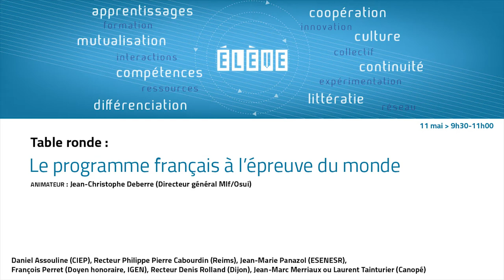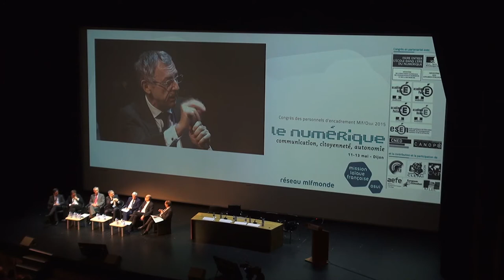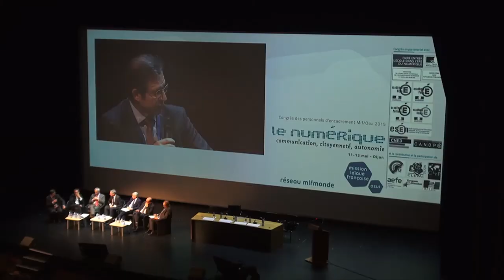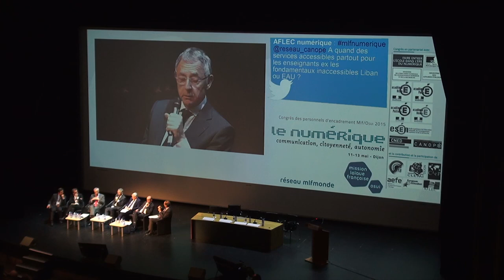Table ronde : Le programme français à l’épreuve du monde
Le congrès annuel de la Mlf a pour objet d’alerter son réseau sur les enjeux de l’enseignement français à l’étranger (EFE) dans le monde, et donc mobiliser son encadrement et les personnels, pour les relever avec l’intelligence et la réactivité nécessaires. Voilà pourquoi pour la seconde fois, et après le congrès de Saragosse, celui de Dijon est organisé autour du numérique à l’école : outil, inévitable parce qu’il a pris une place considérable dans la vie quotidienne et s’impose dans l’école, c’est un outil encore à découvrir dans ses potentialités, ses effets sur la construction des compétences et des parcours de réussite sociale et individuelle qu’on attend de nous à l’étranger. « La lucidité est la blessure la plus proche du soleil », disait René Char ; le numérique ne nous aveugle donc pas sur les défis que lance à l’EFE la vie internationale, à la condition de le mettre à la main de l’école et de ceux qui l’animent ; c’est l’un des thèmes qu’explore cette première table ronde, qui interroge aussi l’avenir de l’enseignement français dans la concurrence : comment penser l’inscription des établissements à programme français dans des pays d’accueil qui entendent imposer leur norme scolaire aux enfants nationaux ? Le programme français est-il adaptable et jusqu’à quel point ? Quels outils concevoir pour aborder la question cruciale de la mobilisation d’enseignants nationaux au service de l’enseignement français à l’étranger ? Enfin, accueilli à Dijon, la Mlf a organisé ce congrès avec ses quatre académies partenaires : quels sens donner au partenariat entre des territoires de plus en plus responsables et comptables de ce que l’État et les collectivités territoriales leur consentent pour l’éducation et l’enseignement français à l’étranger ?